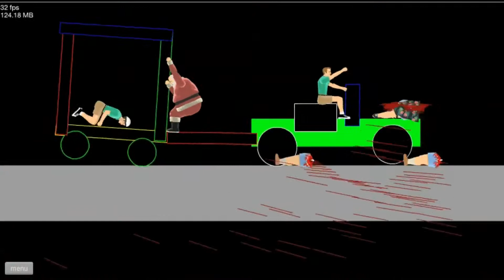Happy Wheels 2 Don't Go Down Stairs